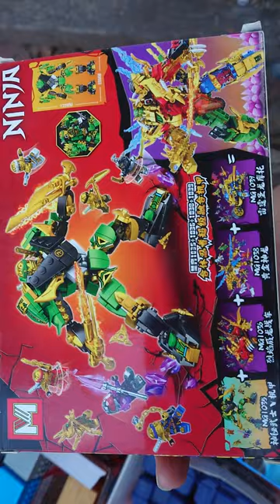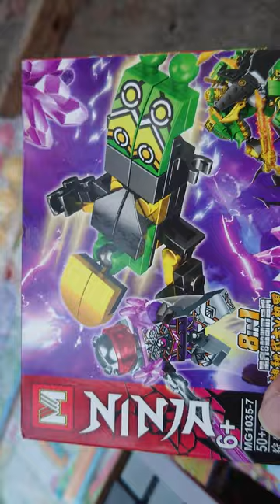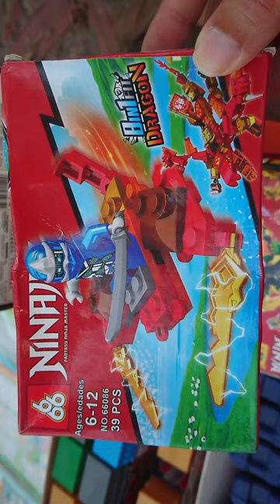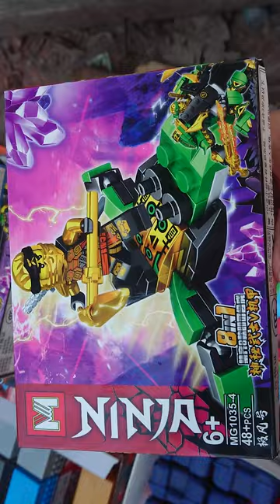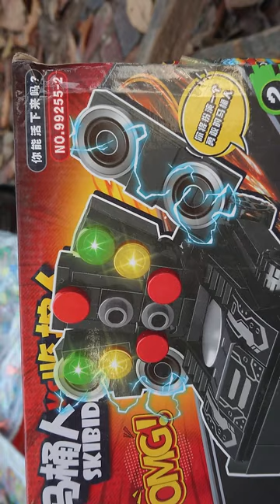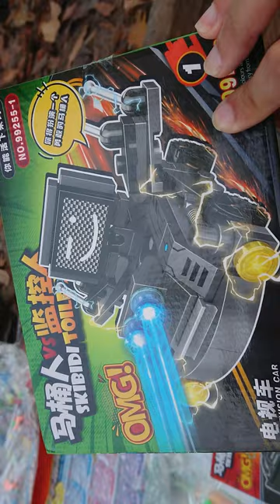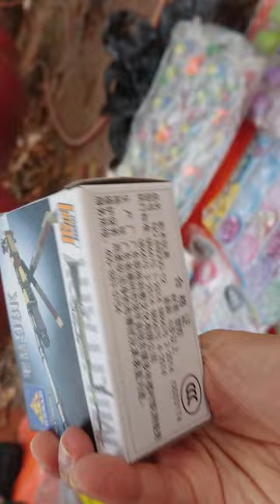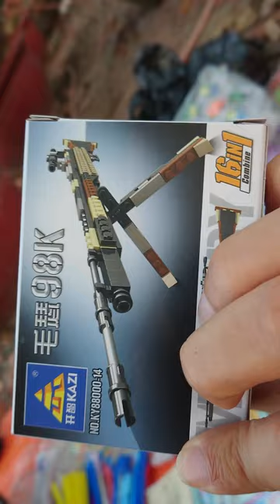Đồ Chơi Lắp Ráp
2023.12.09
Phạm vi công cộng